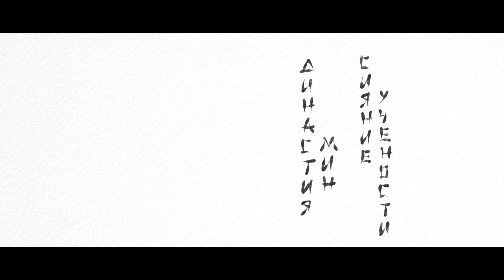Древний Китай в Московском Кремле: культура и искусство через призму каллиграфии | 文化 [культура]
Главный герой рекламной кампании к выставке «Династия Мин: сияниеучености» – каллиграфия, традиционная и авангардная.
Видео-триптих открывается роликом с каллиграфити от покраслампас и продолжается двумя роликами с классической каллиграфией.
Иероглиф 文化 [вэньхуа] состоит из 文 [вэнь — письменный знак] и化  [хуа — преобразовывать]

Над роликом работали:
Производство: Celentano production
Каллиграф: Александр Беляев
Оператор: Вячеслав Мырзак
Фотография: Екатерина Гербей
Композиторы: Никита Важенин, Даниил Цовин (музыкальная студия PNK Studio)